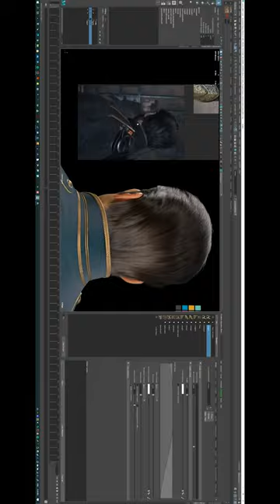Ornatrix/Maya grooming for character "Commander" from Samir Mir. Part 5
This is the video announcement of the next episode of Ornatrix/Maya grooming for character "Commander" from Samir Mir

The duration of the video will be 30 minutes. I just took them and sped them up to 1 minute.

Naturally the video will have a voiceover and commentary.

Before that from 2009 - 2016 - I did environment art, interiors and many other things.

CHANNEL SUPPORT:

If you like what I do, I would be happy to have any support from you:

Also, if you wish, you can buy different plugins from my partners. The link is in the attached comment.